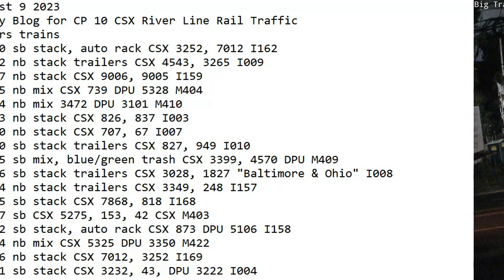August 9 2023 BigTrains.TV CP 10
24 Hrs trains
01:20 sb stack, auto rack CSX 3252, 7012 I162
01:42 nb stack trailers CSX 4543, 3265 I009
02:57 nb stack CSX 9006, 9005 I159
05:55 nb mix CSX 739 DPU 5328 M404
06:24 nb mix 3472 DPU 3101 M410
07:03 nb stack CSX 826, 837 I003
07:40 nb stack CSX 707, 67 I007
09:00 sb stack trailers CSX 827, 949 I010
11:05 sb mix, blue/green trash CSX 3399, 4570 DPU M409
11:26 sb stack trailers CSX 3028, 1827 "Baltimore & Ohio" I008
11:34 nb stack trailers CSX 3349, 248 I157
12:55 sb stack CSX 7868, 818 I168
14:57 sb CSX 5275, 153, 42 CSX M403
15:12 sb stack, auto rack CSX 873 DPU 5106 I158
19:24 nb mix CSX 5325 DPU 3350 M422
20:06 nb stack CSX 7012, 3252 I169
23:11 sb stack CSX 3232, 43, DPU 3222 I004